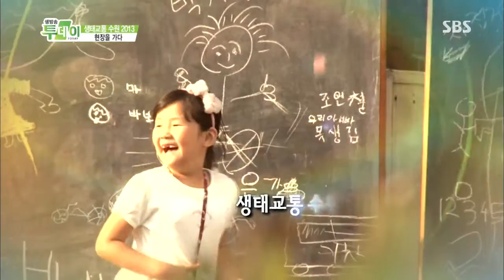생방송 투데이 130906 #12(1)